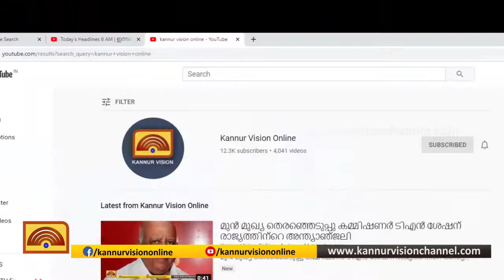ഡോ ഹെര്‍മ്മന്‍ ഗുണ്ടര്‍ട്ടിന്റെ ഇരുനൂറ്റി ആറാം ജന്മവാര്‍ഷികം ആചരിച്ചു